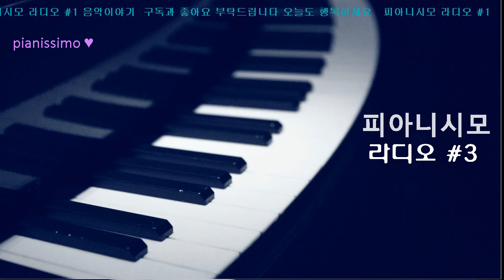나의 어린시절 외할아버지 이야기 ASMR🎧📻🎶레이나맘 힐링라디오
나의 어린시절 외할아버지 이야기
ASMR🎧📻🎶레이나맘 힐링 라다오

나의영상은
절약이 몸에 배어 어느땐 좋아하는 커피 한잔을 못 사먹었으나